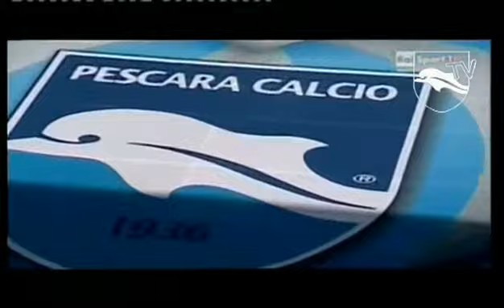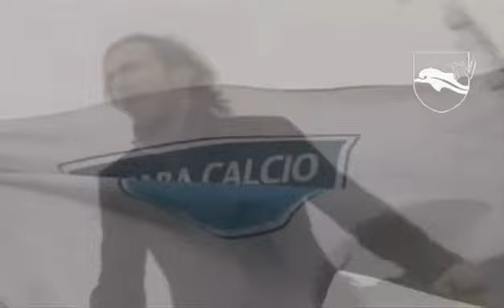Alè Pescara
La nuova canzone per chi è innomarato del Pescara Calcio. Canta Giampiero Pagliarone.